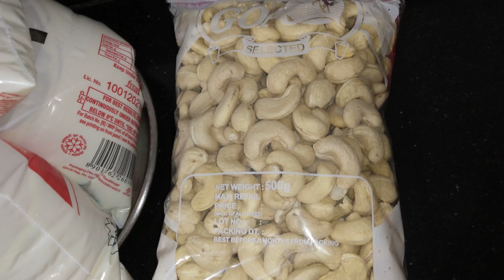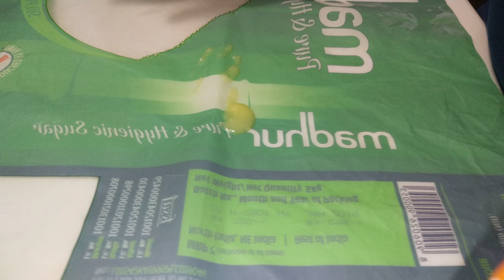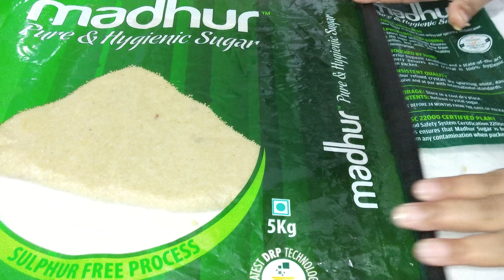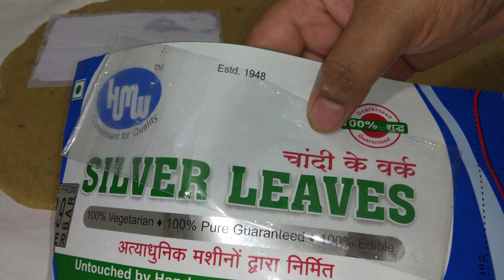રક્ષાબંધન માટે બનાવો કાજુ કતરી પરફેક્ટ ટિપ્સ અને માપ સાથે/ Kajukatri Recipe/ Kajukatri Sweet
રક્ષાબંધન માટે બનાવો કાજુ કતરી પરફેક્ટ ટિપ્સ અને માપ સાથે/ Kajukatri Recipe/ Kajukatri Sweet by Food Ganesha YouTube Channel.